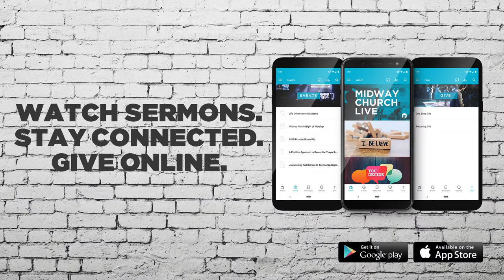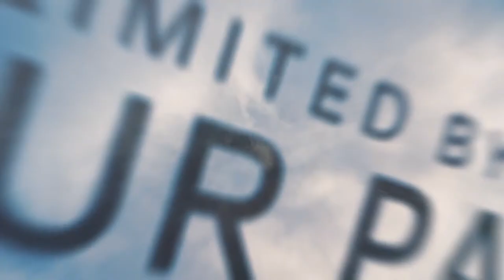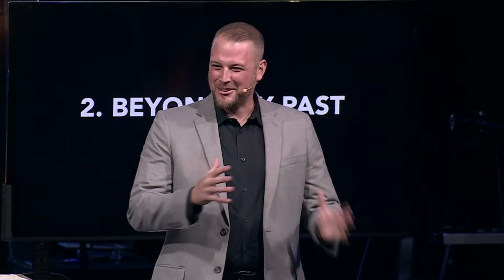Beyond | Dr. Kevin Rivers | 11:00a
Did you make a decision to follow Christ, get baptized, or join Midway Church?